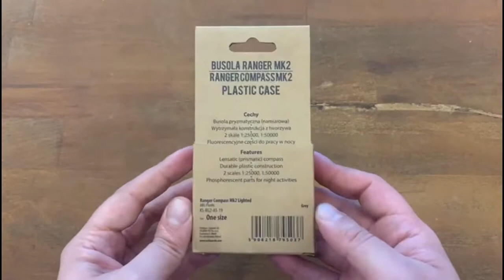Unboxing Busola Helikon Tex Ranger Compass Mk2 ABS KS RG2 AS 19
Busola de la Helikon-Tex din seria Bushcraft cu corpul durabil construit din plastic ABS, ghidaje fosforescente in timp ce pe laterale sunt prezente 2 scale 1:25000 si 1:50000
Caracteristici:
- busola prismatica
- constructie ergonomica.
- umpluta cu lichid
- ghidaj fosforescent
- echipata cu scale 1:25000 si 1:50000 pe lateral.
- marja de eroare +/- 3 grade
- greutate: 79 grame
- material: ABS Plastic
- dimensiune: 3 x 6,5 x 7,5 cm